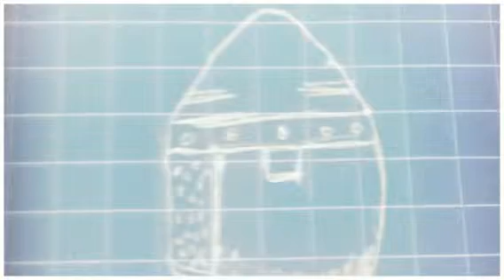epic dude battle